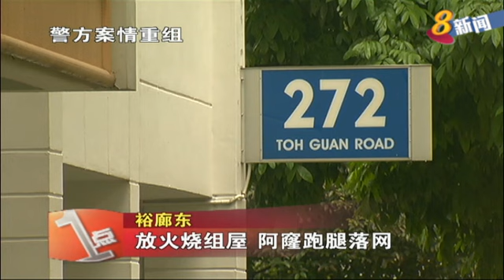阿窿跑腿涉裕廊东组屋放火 遭警方逮捕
一名阿窿跑腿，涉嫌在裕廊东组屋放火烧屋遭警方逮捕，嫌犯上午押回案发现场搜证。